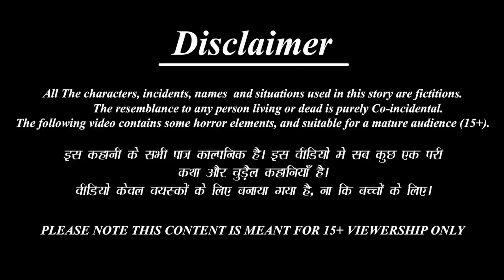Garib Maa - বেচারা মা | Bangla Story | Moral Stories | Bangla Kahaniya | Stories in Bengali | Golpo